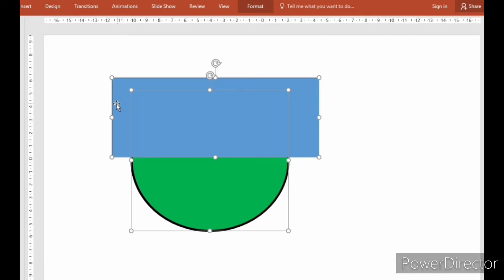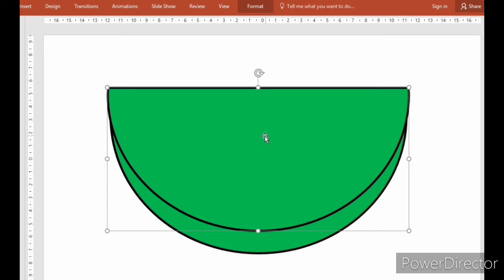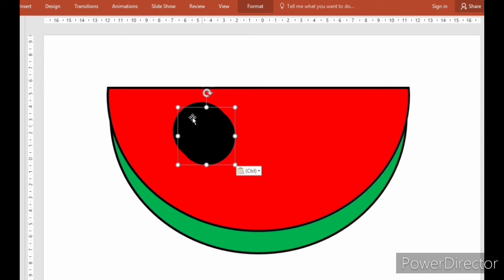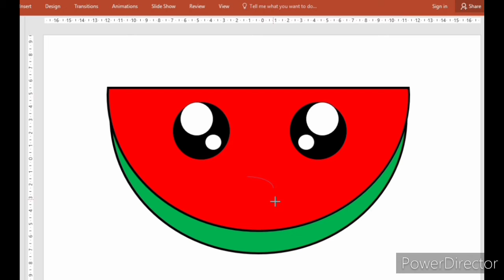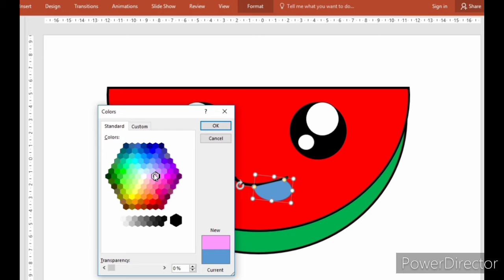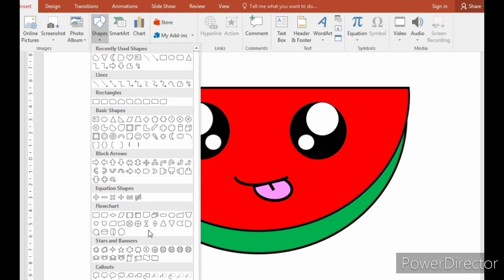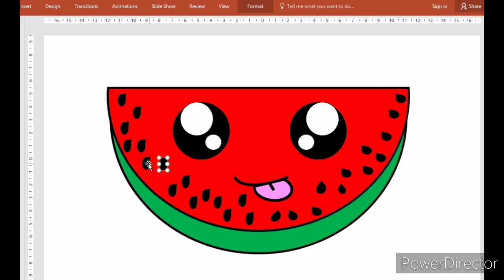Watermelon : How to draw watermelon?